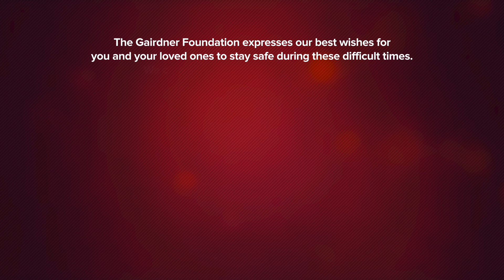Dr. Elaine Fuchs: 2020 Canada Gairdner International Award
Dr. Elaine Fuchs - 2020 Canada Gairdner International Award Laureate

Howard Hughes Medical Institute Investigator and Rebecca C. Lancefield Professor and Head of the Robin Chemers Neustein Laboratory of Mammalian Cell Biology and Cell Biology; The Rockefeller University, New York, NY, USA

Awarded “For her studies elucidating the role of tissue stem cells in homeostasis, wound repair, inflammation and cancer.”